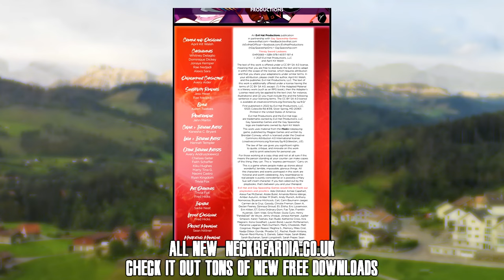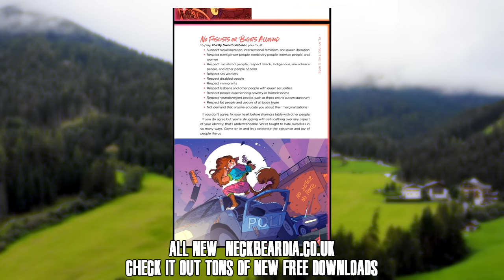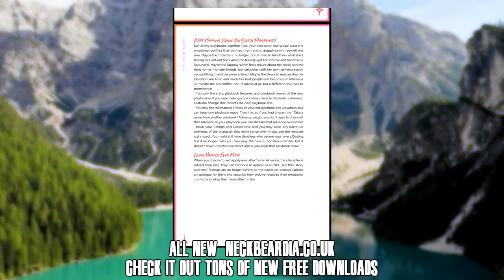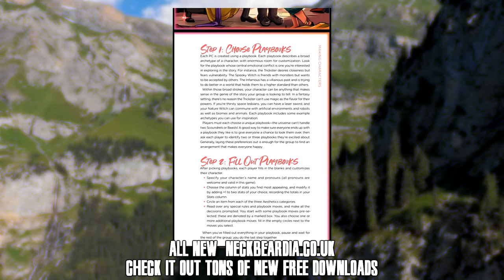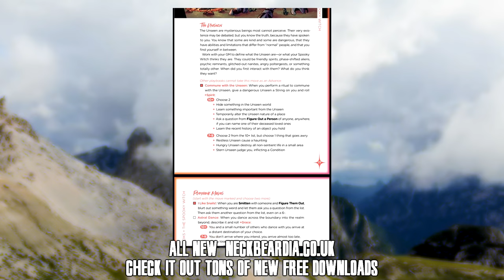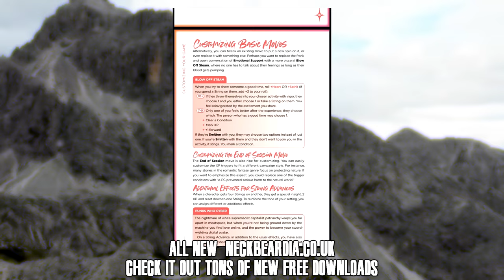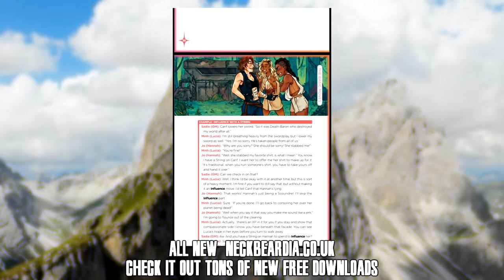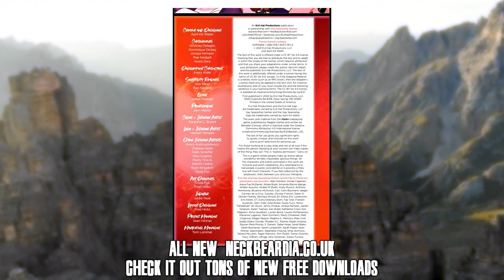A Roleplaying Game Powered By Queer Love & Apocalypse